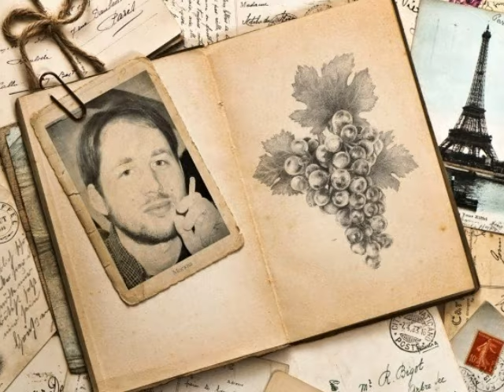Романс "На берегу Оки" (Елена Буевич, Юрий Милославский)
Музыка, исполнение, клип  – Елена Буевич (поэт, исполнитель собственных песен).

Слова – Юрий Георгиевич Милославский (писатель, поэт, историк литературы).